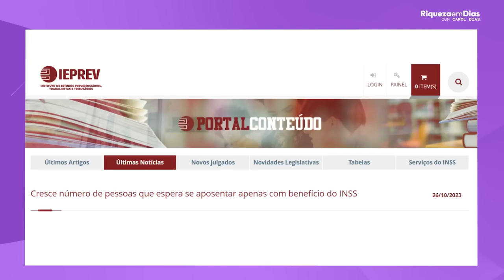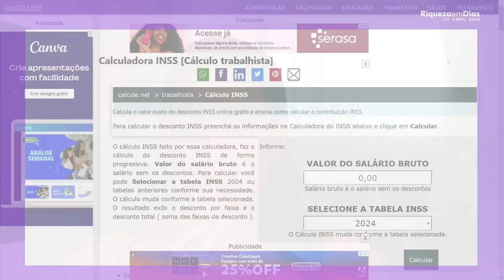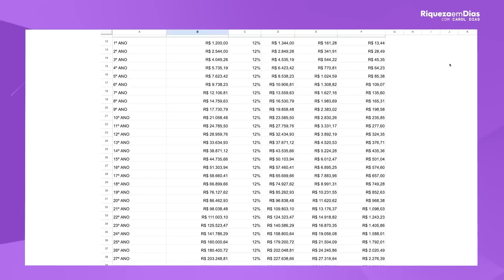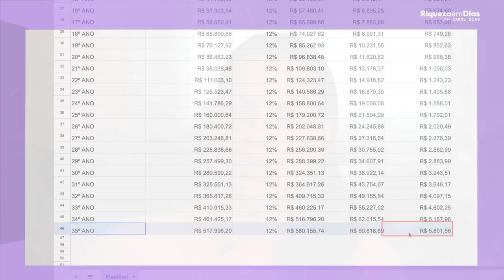COMO INVESTIR MENOS DE R$100 REAIS E SE APOSENTAR COM QUASE R$ 600 MIL!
Você já se perguntou como é possível acumular uma quantia significativa para a aposentadoria investindo menos de R$100 por mês? Neste vídeo, vamos explorar estratégias de investimento inteligentes que podem transformar pequenas contribuições em um futuro financeiro promissor.

💰 O que você aprenderá:

A importância de começar cedo: Entenda como o tempo e a disciplina podem multiplicar seus investimentos.
Tipos de investimentos acessíveis: Descubra opções de investimentos que requerem pouco capital inicial, como ações, fundos imobiliários e renda fixa.
O poder dos juros compostos: Aprenda como os juros podem trabalhar a seu favor e fazer seu dinheiro crescer exponencialmente.
Dicas práticas para economizar e investir: Saiba como ajustar seu orçamento mensal para destinar uma parte para investimentos, mesmo com uma renda limitada.
Exemplos reais de crescimento de investimentos: Analisaremos casos de investidores que começaram com menos de R$100 e conseguiram acumular mais de R$600 mil ao longo dos anos.
🌟 Por que assistir? Este vídeo é perfeito para iniciantes que desejam entrar no mundo dos investimentos, mas não sabem por onde começar. Vamos desmistificar o processo e mostrar que, com planejamento e estratégia, é possível alcançar a tão sonhada aposentadoria confortável.

📈 Vamos juntos nessa jornada rumo à liberdade financeira!